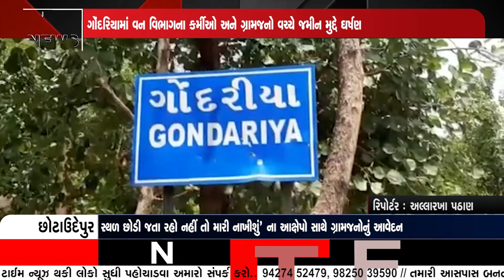ગામમાં તંગદિલી ભર્યું વાતાવરણ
છોટાઉદેપુર તાલુકાના ગોંદરિયા ગામના લોકોને ઢોર માર મારી ફાયરિંગ કરી ધમકી આપવા બાબતે બુધવારે ગ્રામજનોએ કલેકટરને આવેદનપત્ર આપ્યું હતું.